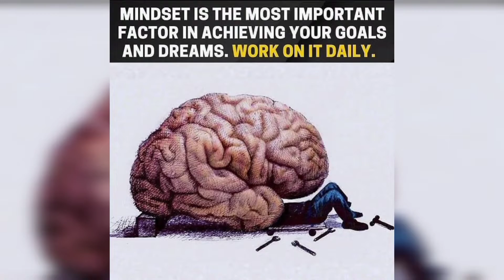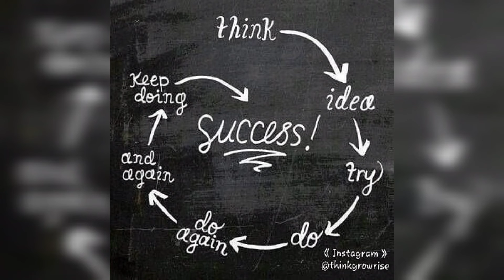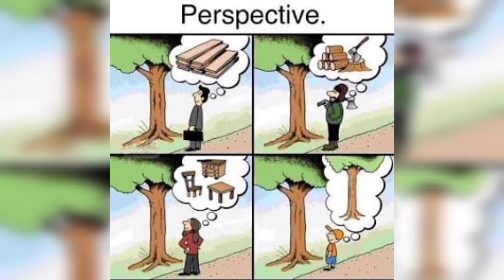Top 50 Motivational Pictures with Deep Meaning | One Picture Million Words Motivation Part #3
Top 20 Motivational Quotes In English || Inspirational Quotes in English|| Knowledge Everyone.

Best Short Quotes About Life / Motivational Daily Life Quotes and Sayings / Great Quotes About Life
30 Motivational Quotes

Motivational picture|| Deep meanig with the motivational images|| One picture millions words||

These Albert Einstein Quotes Are Life Changing! (Motivational Video)

The Sad Reality Pictures That Speak Louder Then Words |. Sad Reality Pictures

The best revenge for the people who hurt you | Inspirational Quotes | Psychology of Human Behavior

Top 25 Motivational Quotes In English|| Inspirational Quotes in English || Knowledge for Everyone...

Top 25 Best Motivational Quotes in This Video||Inspirational Quotes in This Video||Success Pictures.